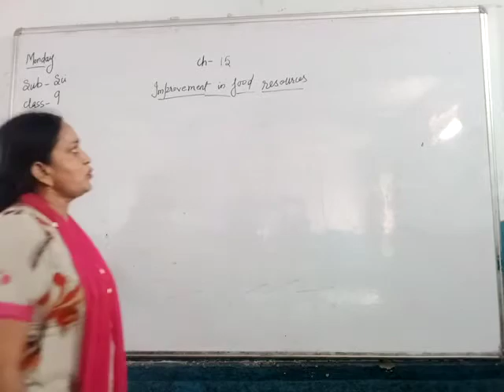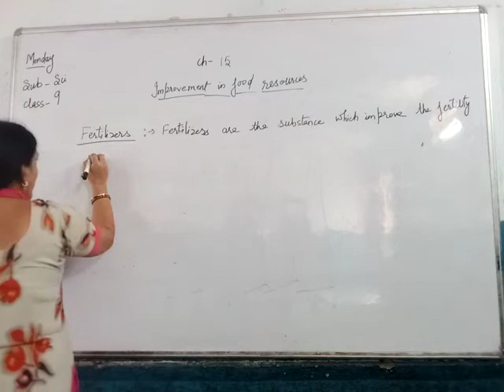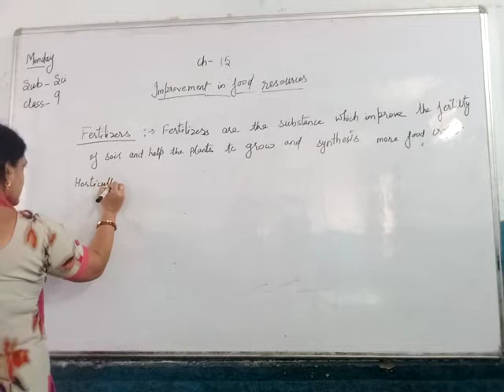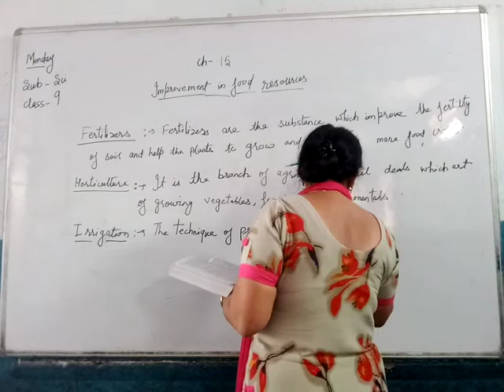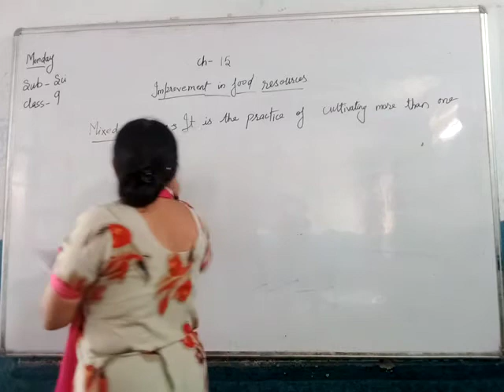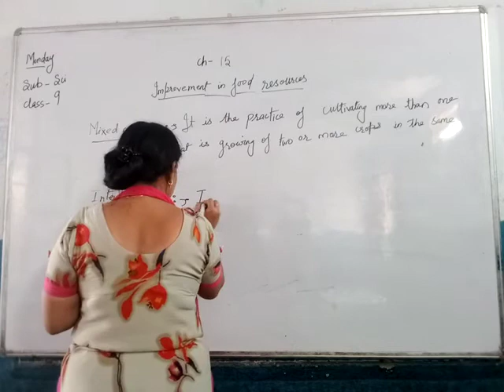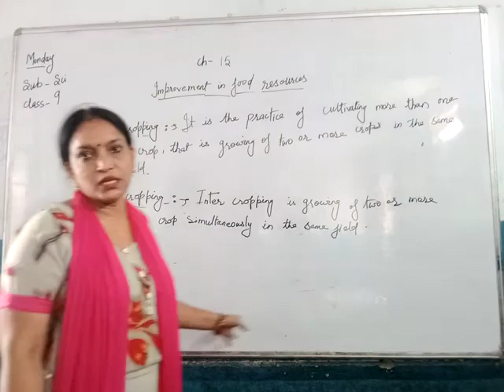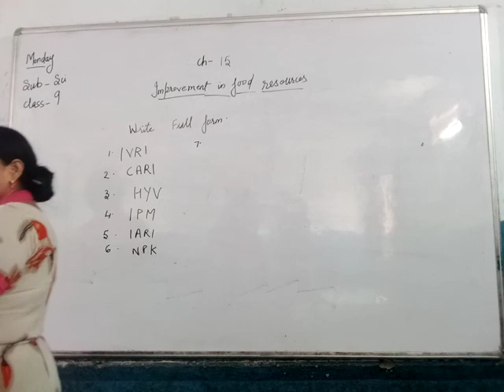9th Science Ch 15 Improvement in food resouces Part 1